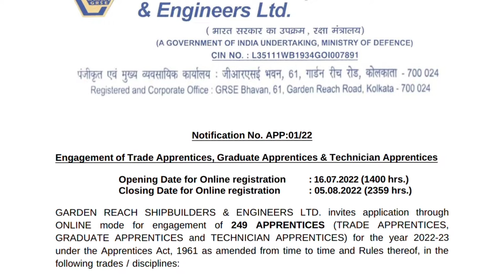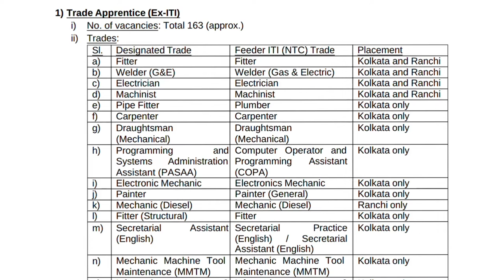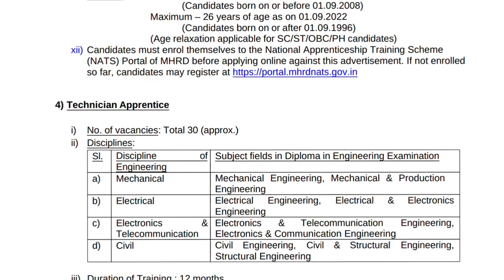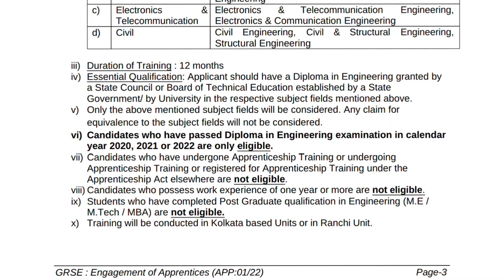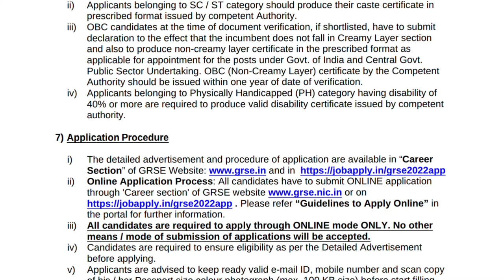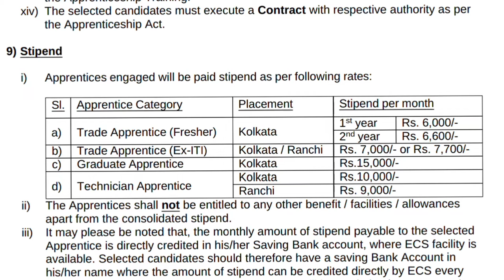GRSE RECRUITMENT 2022 /GRSE APPRENTICE RECRUITMENT 2022 /GARDEN REACH SHIPBUILDERS & ENGINEERS LTD